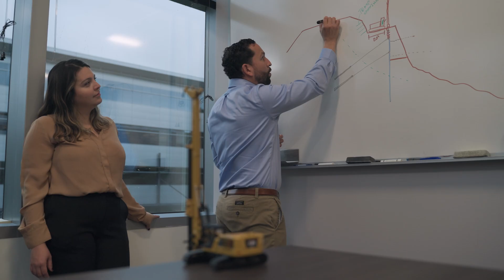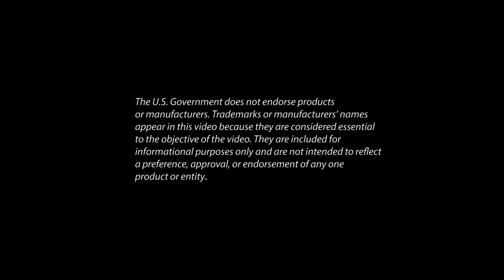Why Work for Federal Lands Highway – Building Connections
FHWA employees share the importance of our mission-driven work of Federal Lands Highway, emphasizing their connection to community, mentorship, and environmental stewardship. Jonathan Herrera-Roldan, Senior Geotechnical Engineer, shares their journey of contributing to Puerto Rico's recovery after Hurricanes Irma and Maria, seeing their role to give back to their roots. Shawn Willis, Construction Quality Manager, reflects on their 22-year career, valuing mentorship, and collaboration with agencies like the National Park Service and Forest Service. Lindsay Higa, Project Manager, discusses the office’s focus on context-sensitive solutions, integrating environmental awareness into engineering projects, which gives Lindsay a profound sense of purpose. The video encapsulates Federal Lands' dedication to teamwork, impactful work, and thoughtful engineering.

Why join the Office of Federal Lands Highway? Since the early 1900s, our mission has been to build safe, reliable, equitable, and resilient access to National Parks, Forests, Wildlife Refuges, and other national treasures. Are you ready to be part of this impactful work?